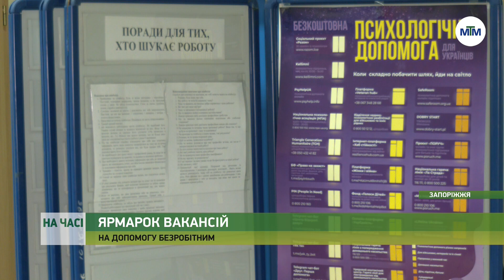На часі - У Запоріжжі відбувся ярмарок вакансій - 13.02.2024.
У Запоріжжі відбувся другий ярмарок вакансій до Запорізького центру зайнятості, туди запросили представників 14-ти суб’єктів господарювання. Це переважно приватні підприємства, які пропонують шукачам роботи цілу низку актуальних вакансій. На роботу запрошують як жителів міста, так і вимушено переміщених осіб. Більше про це тут.